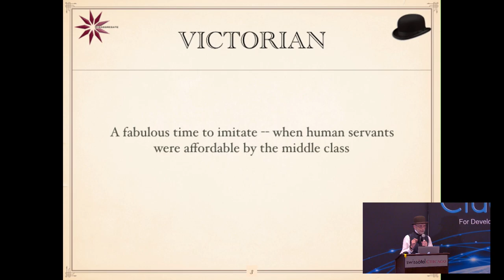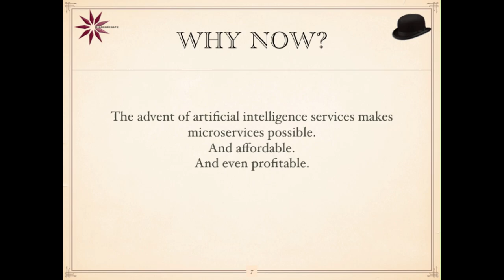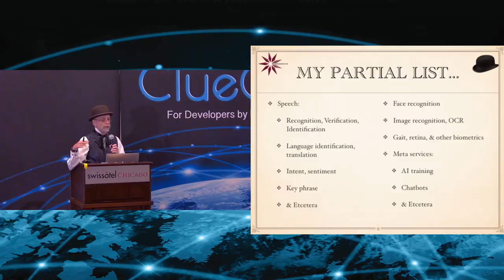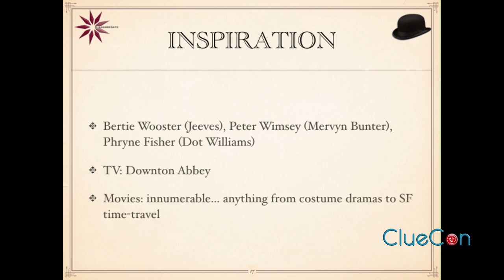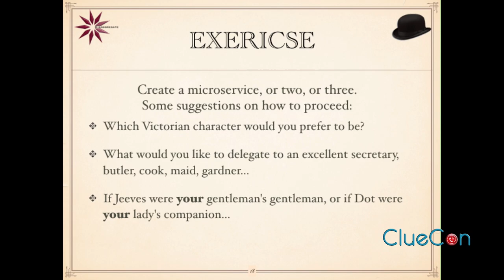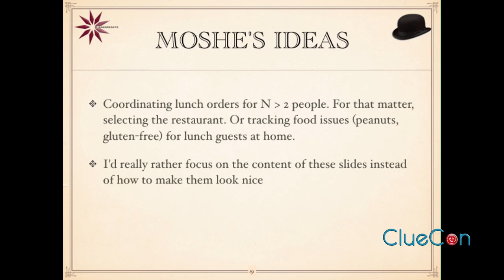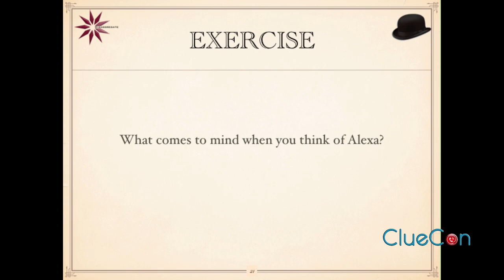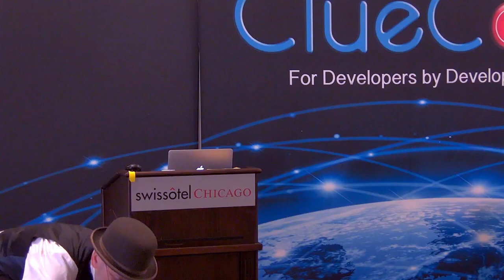CC2018 01 Moshe Yudkowsky - Victorian-Era Microservices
Victorian-Era Microservices: How to Re-create the Gentleman's Gentleman and Lady's Companion

During the Victorian era, a well-to-do middle-class individual could afford to employ a gentleman's gentleman or a lady's companion. Who among us would reject the help of (Bertie Wooster's) Jeeves to pick out his clothes and smooth life's troubles, (Lord Peter Whimsey's) Mervyn Bunter to care for him on the field of battle, or (Miss Marple's) Cherry Baker as a lady's companion? Those days are long gone. A brief look through the more interesting and innovative product offerings of the past thirty years or more indicates just how much of what we do today is an effort to re-recreate these long-lost individuals. In this talk, we'll discuss this approach to artificial intelligence, microservices, and big data, as well as the crucial differences between what we have now and what we might have enjoyed in the past.